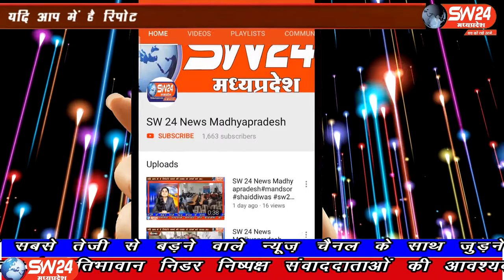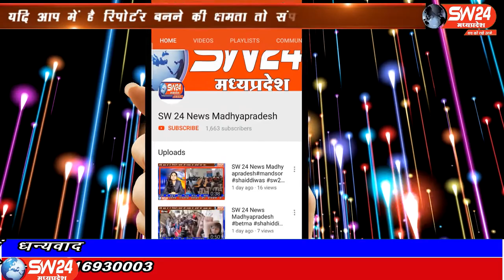SW 24 News Madhyapradesh#bhopal#08.06.2020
sw sw24news sw24newsmadhyapradesh livenews news24पुलिस कंट्रोल रूम भोपाल मैं कलेक्टर तरूण पिथोडे ने धर्म गुरुओं के साथ बैठक में सभी ने फैसला किया है की धार्मिक स्थल अभि नही खोले जाएगे अभी एक बैठक और की जाएगी जिसमें तय किया जाएगा भोपाल से ताहीर खान की रिर्पोट